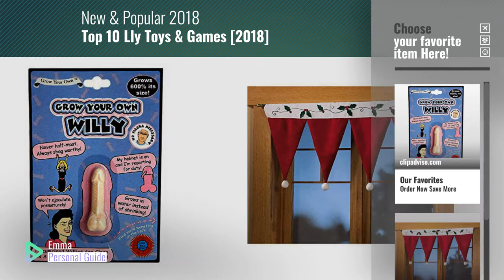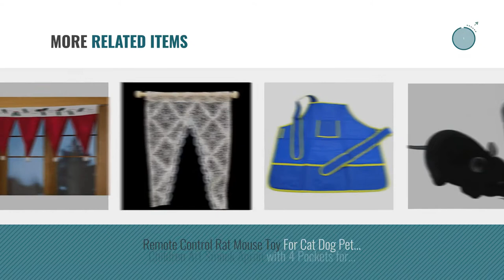Top 10 Lly Toys & Games [2018]: 2x Novelty Grow Your Own W*lly Adult Party Diabolical Hen Stag Funny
- New! 2019 Black Friday / Cyber Monday Valances Deals and Updates.

Black Friday / Cyber Monday 2x Novelty Grow Your Own W*lly Adult Party Diabolical Hen Stag Funny Gag by Diabolical

Black Friday / Cyber Monday Christmas Santa Hat Curtain Valance Christmas Window Decorations Decals Home Room Wall by LLY

Black Friday / Cyber Monday Children Baby Wisdom Development simulation Guitar Toy Music Kids Gift by LLY

Black Friday / Cyber Monday 2pcs Photo Booth Props for Wedding Party On a Stick Polymer Clay Lips Teeth by LLY

Black Friday / Cyber Monday Creative 1 12 Dolls House Miniatures Modern Dollhouse Furniture Accessories Mini TV by LLY

Black Friday / Cyber Monday 1/12 Dollhouse miniature carrying vintage leather wood suitcase luggage Brown by LLY

Black Friday / Cyber Monday Colorful Balls Pet Parrot Bird Toys Macaw African Greys Budgies Funny Bite Toy with Bell by LLY